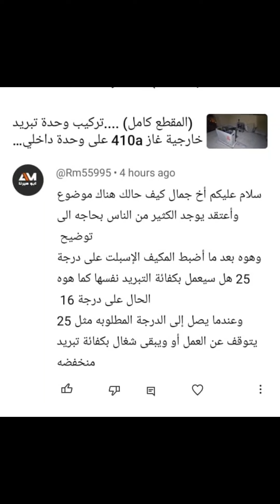هل اداء الضواغط العادية يتغير عند تعديل درجة التبريد (الحرارة) في الغرفة!!!!!